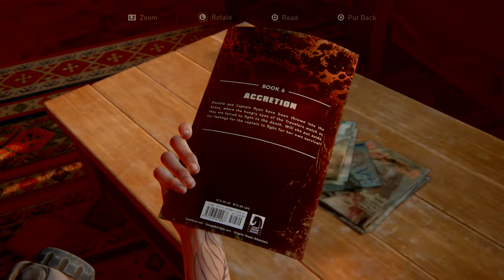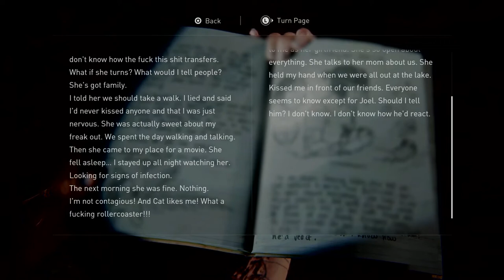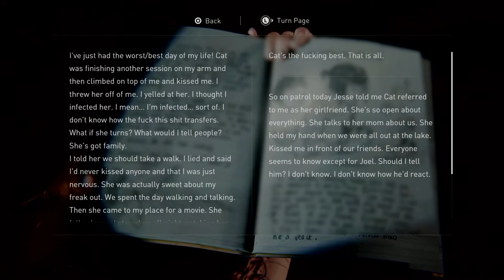THE LAST OF US PART 2 - EPISODE 14 - NO HUD - SURVIVOR - NO COMMENTARY - Ellie and Joel Flashback